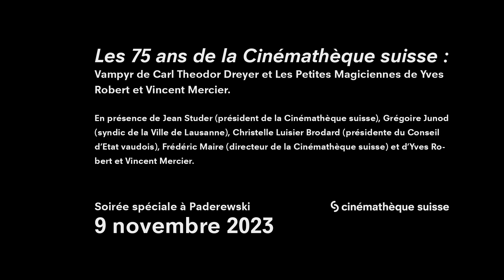Soirée des 75 ans de la Cinémathèque suisse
Jeudi 9 novembre 2023, la Cinémathèque suisse fêtait ses 75 ans avec un apéritif suivi de deux projections : Les Petites Magiciennes (1986), court-métrage d'Yves Robert et Vincent Mercier projeté en leur présence, ainsi que Vampyr de Carl Theodor Dreyer (1932), première copie recensée par l'association Cinémathèque suisse en 1948.